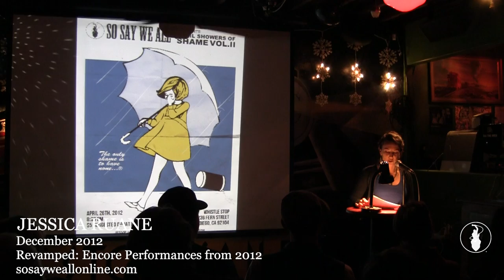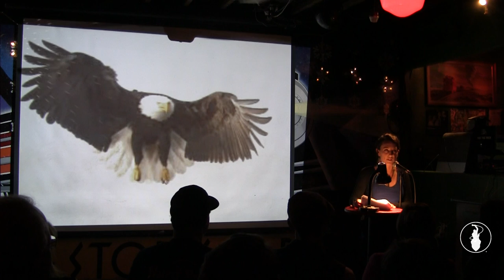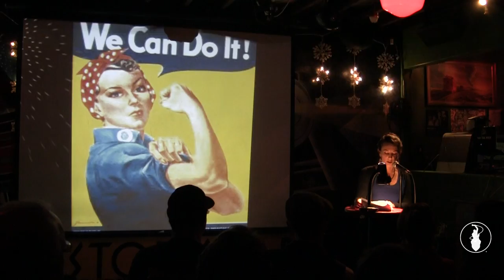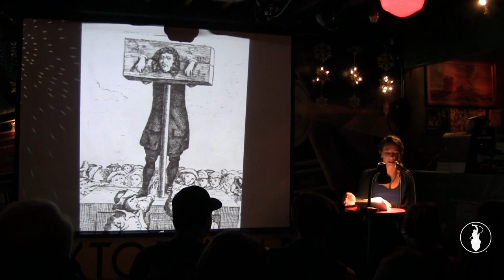Jessica Ruane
Encore Performances from previous shows in 2012. Filmed in December 2012 at  the Whistle Stop in San Diego, CA. So Say We All.